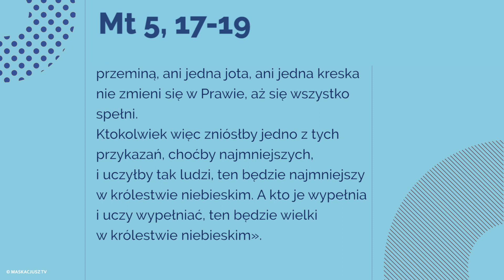Ewangelia | 13 czerwca 2018 | (Mt 5, 17-19)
Jezus powiedział do swoich uczniów:
«Nie sądźcie, że przyszedłem znieść Prawo albo Proroków. Nie przyszedłem znieść, ale wypełnić. Zaprawdę bowiem, powiadam wam: Dopóki niebo i ziemia nie przeminą, ani jedna jota, ani jedna kreska nie zmieni się w Prawie, aż się wszystko spełni.
Ktokolwiek więc zniósłby jedno z tych przykazań, choćby najmniejszych, i uczyłby tak ludzi, ten będzie najmniejszy w królestwie niebieskim. A kto je wypełnia i uczy wypełniać, ten będzie wielki w królestwie niebieskim».